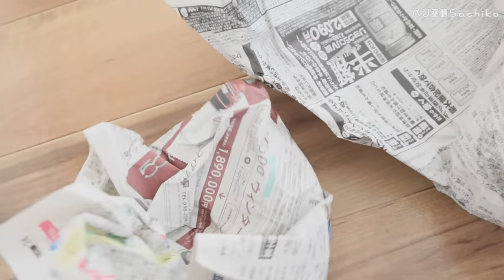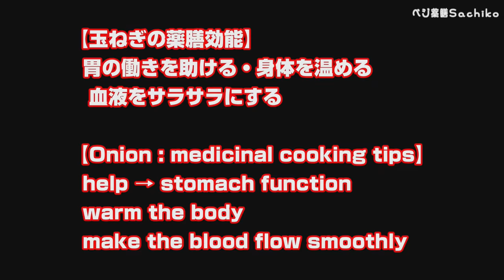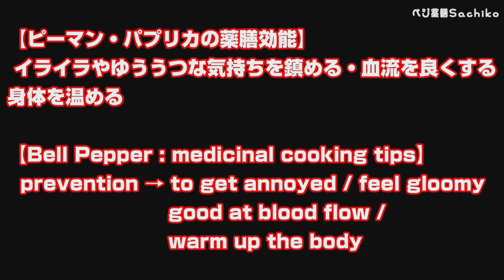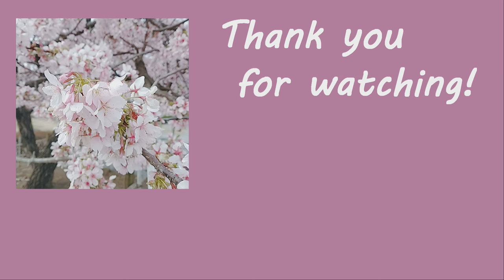【食生活】ヴィーガン対応・辛ラーメン・チャプチェ・ベジミートソース・ミートソースドリア・6つの薬膳食材効能紹介・50代・シニアライフ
Sachikoです

時々辛いラーメンが食べたくなります。
日本で売っている袋入りの「辛ラーメン」は動物性のものがはいっていないのが嬉しいです。

チャプチェに使うさつまいも澱粉でできた太い春雨は、業務スーパーにあるので助かっています。
今回は手軽に…ということで、わっさわっさといっきにフライパンで炒めましたが、本格的に作るチャプチェは、具をひとつずつ別に炒めて最後に和えるそうです。以前、韓国に住んでいらした方から教えていただきました。

大豆ミートで作るミートソースは、多めに作って冷凍しておくとパスタや今回のドリアなど便利に使えますヨ。

2018.4月に健康上の理由から食事を徐々にプラントベースに移行。
畜産動物や地球環境の問題も今自分にできることから開始。

たとえば…
・お肉・魚貝類・卵・乳製品を口にすることはほとんどありません
・毛皮や革製品などは買いません（以前買ってしまった物は使い切ります）
・プラスチック製品や生分解性の低い洗剤なども極力使わないようにしています
…などです。